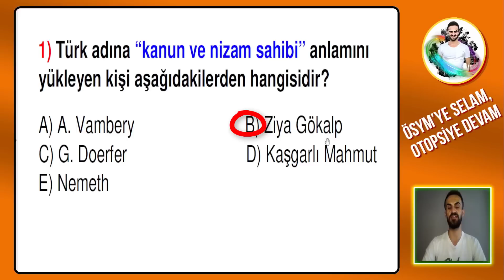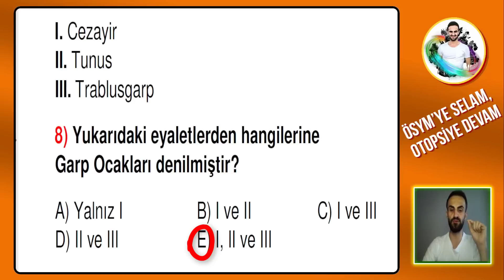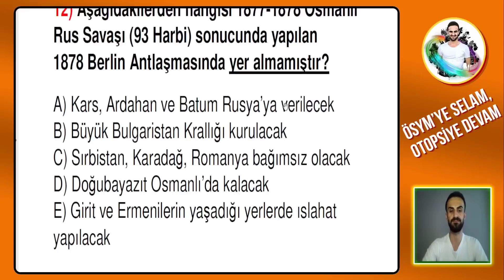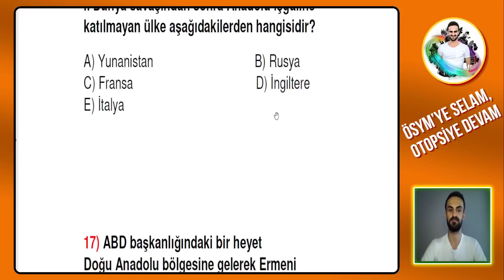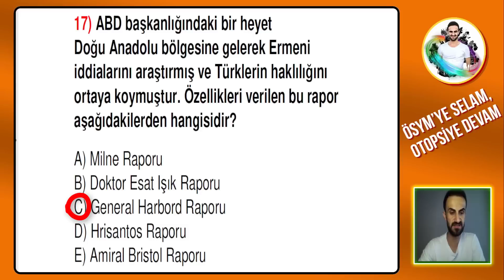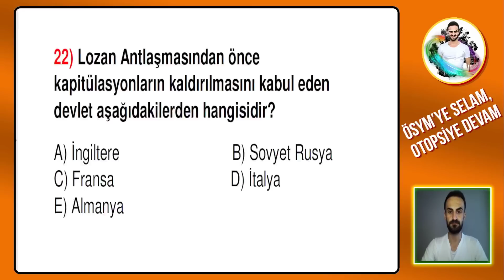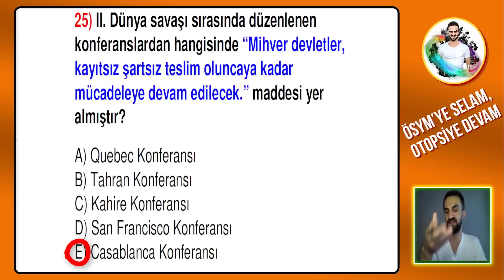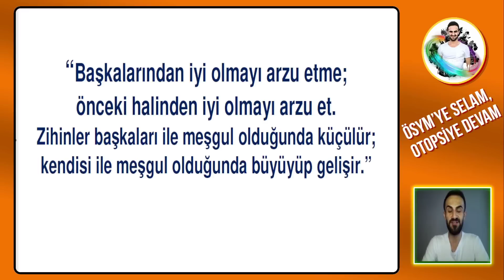ÖSYM Formatında TARİH DENEME 13 /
Merhabalar, 2024 KPSS, YKS, TYT AYT MSÜ Tarih deneme çözümleri yapıyoruz.